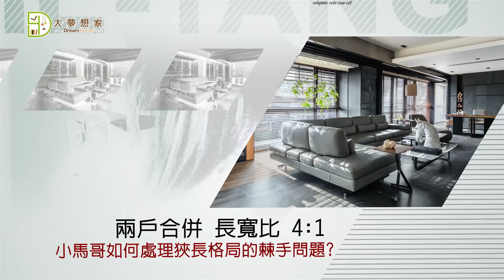《大夢想家》第17集‧兩戶合併綠能長形廊屋‧界陽&大司設計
當初屋主買下兩戶將它們打通合併，意外發現擁有了一大片難得的百呎長窗，但這樣的狹長型格局對於一般人來說，在空間規劃上就變得相當棘手、難以運用. 對於設計師來說，也是一大挑戰！

面對這樣的難題，馬健凱 設計師要示範如何完美解題，讓自然陽光更加無限延伸～並且用綠能植栽，打造一個適合忙碌現代人的【有氧生活】哦